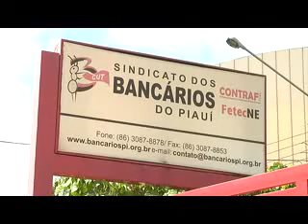Sindicato dos Bancários avalia onda de assaltos no Piauí